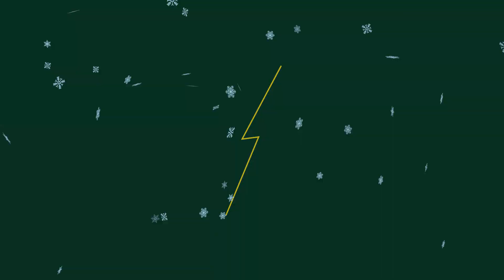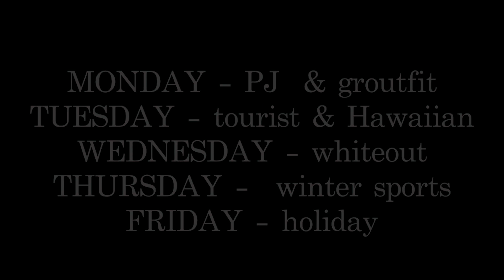The Glenbrook South Report 12/14/18